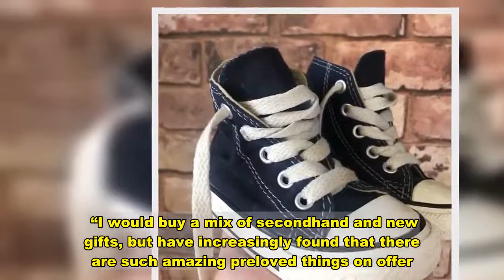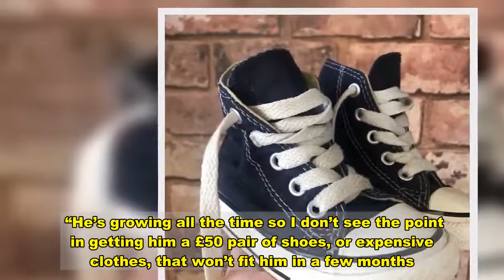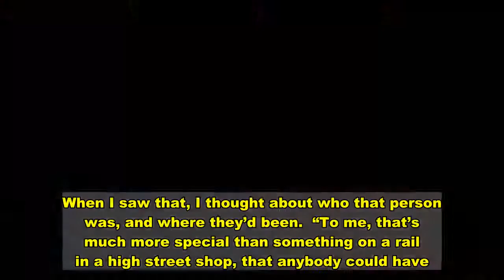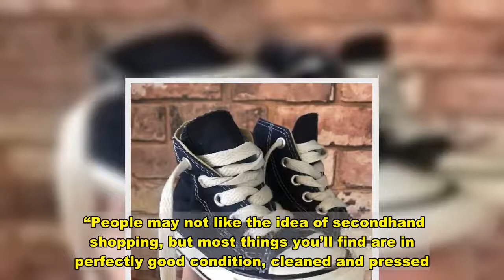Savvy mum saves thousands as she buys all her Christmas presents for just £30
One shop-savvy mum has revealed how she spent just £30 on all her Christmas presents this year, saving herself a fortune.  Alix Shaw has managed to save hundreds of quid on Christmas this year after hunting through charity shops at a time when the average Brit spends £1,116 according to YouGov.  Known by her childhood nickname as "the bootsale kid" because of her love of scouring car-boot sales and charity shops, Alix now gets everything from house goods to clothes and toys second hand.  The 31-year-old from Norfolk rarely buys herself or her one-year-old son Casper, anything new, instead favouring second hand clothing.  The mum reckons she’s saved thousands of pounds over the years with her canny ways, despite some people thinking her lifestyle is “cheap”.  She's keen to promote not only the money you can save, but how good buying second-hand is for the environment, it's kinder to your purse and to the environment.  Like most, Alix used to shop on the high street, but she eventually turned her back on buying brand-new, and instead embraced pre-loved and second-hand goods.   “There used to be a bit of a taboo around buying second-hand.” She said,  “People still worry that they’ll look cheap – but there’s no shame in being thrifty.  “I think attitudes are changing, though. There are lots of people out there who are interested in sustainability and keen to lower their carbon footprint by reducing, reusing and recycling.” She said,  "As a teenager, there were times when people's stereotypical opinions about wearing second-hand clothing would rub off on me.  "But the older I got, the less I was bothered with what other people thought." She added.  Everything in her son’s wardrobe, all his toys, the house’s homeware and all their Christmas decorations have been bought second-hand.  Christmas used to be quite an expensive event for Alix who has a big family, so the cost of buying everyone a present quickly racked up.   “I would buy a mix of secondhand and new gifts, but have increasingly found that there are such amazing preloved things on offer.” She said, before adding:  “Last year, I made little gift sets out of things like old books and unused, good-as-new toiletries I’d picked up.  “This year, we are doing a secret Santa in the family, so my budget is much less.  “Presents will cost me just £30, plus whatever I spend on Casper, who I have some great second-hand toys and books for.”  It’s not just the presents Alix has managed to get cheaply, but her Christmas decorations and her tree as well have come from charity shops.  Alix, a graphic designer, reckons she’s saved a fortune not buying her son new clothes when she has Casper in October 2019.    The mum scoured eBay for clothing bundles for one or two quid, bought a £2.50 play mat from her local charity shop and a £5 high chair at a car boot sale.   Alix said: “I must’ve saved hundreds, if not thousands, of pounds on clothes for Casper.  “He’s growing all the time so I don’t see the point in ge